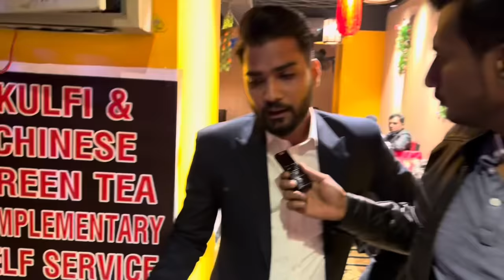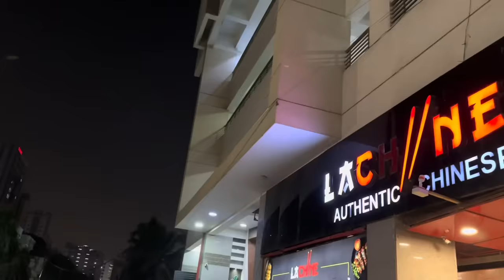Karachi Buffet Restaurant | La Chine Restaurant | Susta Buffet | Kahna Pina | Food Lovers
From tantalizing starters to a lavish spread of 35+ mains and a sweet finale. Lachine invites you to the best Buffet in Karachi that offers the most delicious dishes in affordable prices and all of this is in an inviting ambiance😍🍴
Book your table now!

For adults Rs:1,675
Kids under 8year Rs:1,075
(Excluding tax)

⭐️Lunch Buffet: Saturday-Sunday
⭐️Dinner Buffet:Thursday-Friday-Saturday-Sunday
📍Available only at Tariq road branch

TIMINGS:🕛
Lunch Slot | 02:00pm - 4:00pm

Dinner Slots :
Slot 1|  7:30pm - 9:00pm
Slot 2|  9:30pm - 11:00pm
Slot 3|  11:30pm - 1:00am

Location 📍 :-
𝗣𝗘𝗖𝗛𝗦 𝗕𝗿𝗮𝗻𝗰𝗵 :- Plot no 153/A pechs block 2 allama iqbal road Karachi